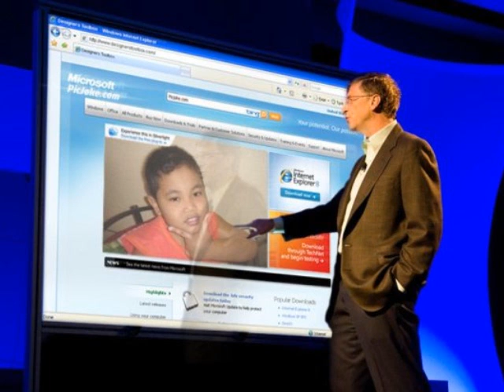i'm stoned in love with you - stylistics - gie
jay picjoke photo trip